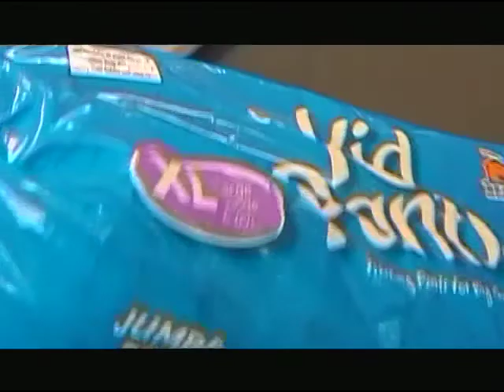Patrick in NC